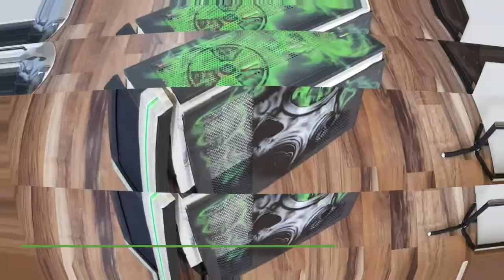How to airbrush Metro Exodus PC Case design - What they see, what I see - 20. episode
If you like my artwork, and want to support my activity, click here (Thank you!):

How to change the design on your PC House/Case? You can see it in this video. I created custom airbrush/brush paint PC House/Case, and in this video I'll show you the process. The design is about a Metro Exodus game. This video is a short tutorial, because the design is more-less easier. I hope you will enjoy it.
In my channel I will show you how others see the things, and how I see them from creative perspective behind. Some ideas are unspeakable, they are must be created. It's undisputed that I´m just a beginner, but I will try to make useful videos for you.

Chapters:
0:00 Intro
0:12 Preparations
1:05 Detailing
2:19 Result